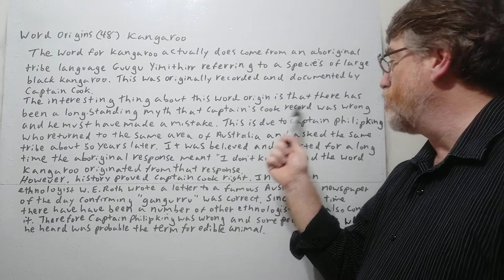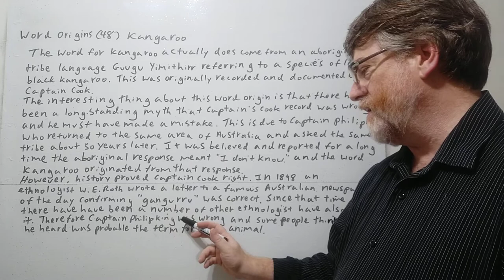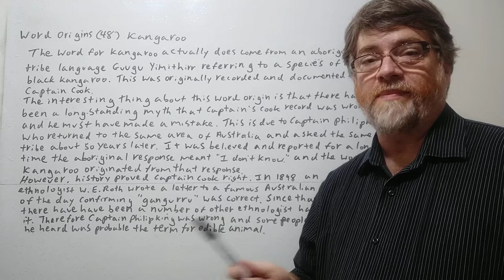English Tutor Nick P Word Origins (48) Kangaroo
In this video we will cover the word origin for kangaroo and the myth about the origin as well.